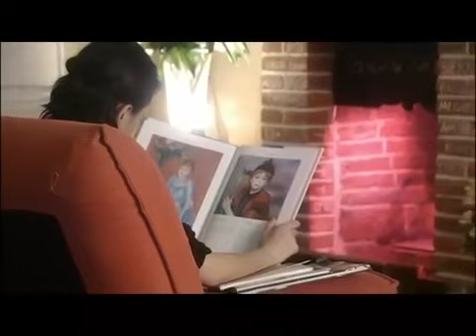Dreams Link 又见一帘幽梦 Episode 23